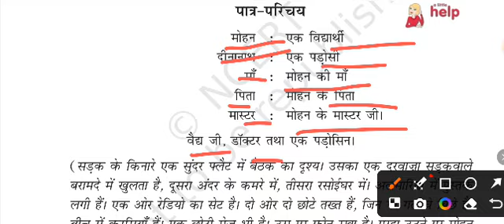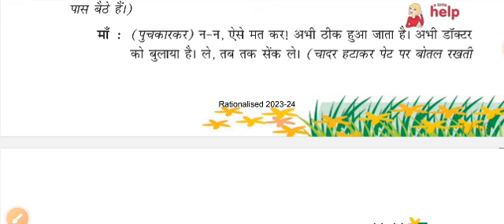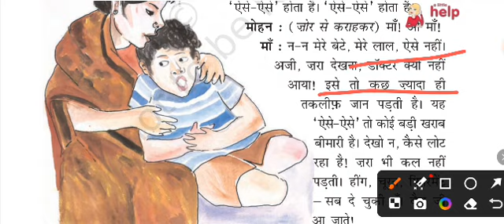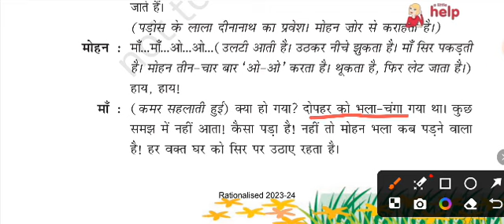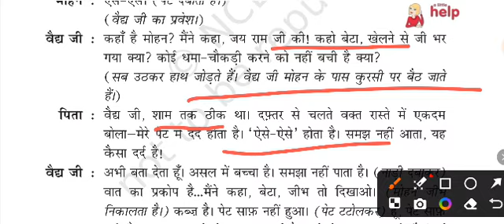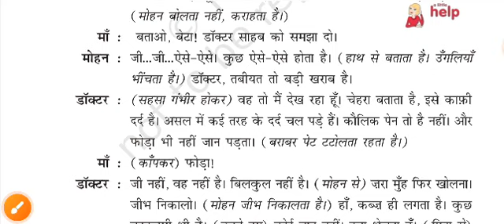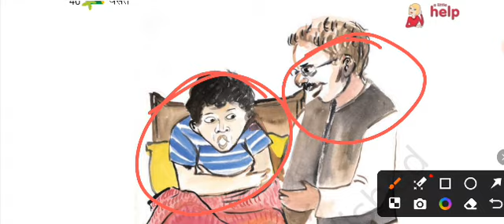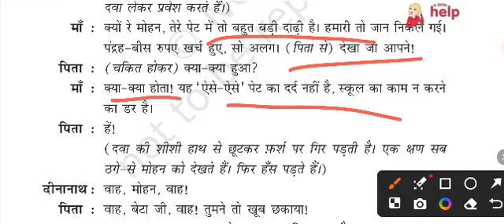CBSE NCERT CLASS VI VASANT HINDI CHAPTER 6 AISE AISE PART 1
This video is created only for the educational purpose. All the material used in this videos belong to their representative owner and all right are reserved to them.
@alittlehelp5976   @alittlehelp5976 science